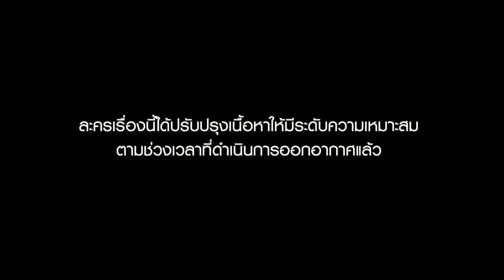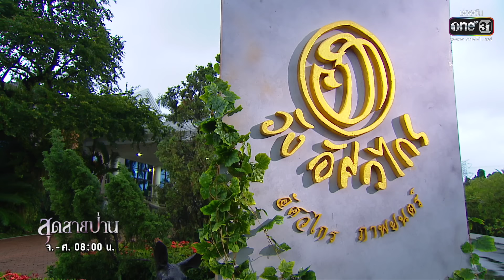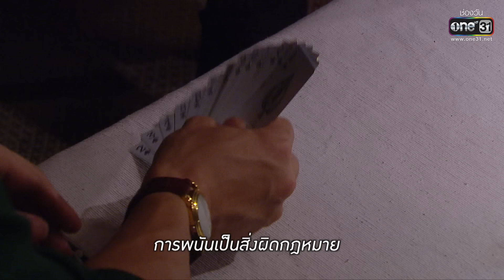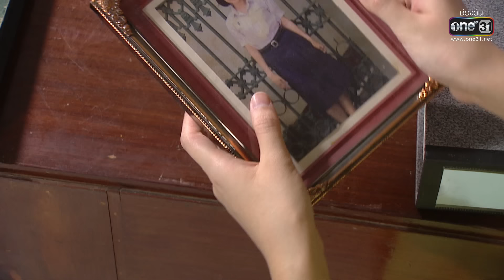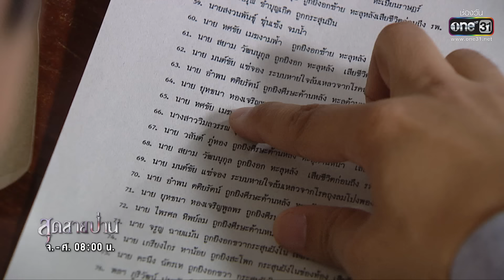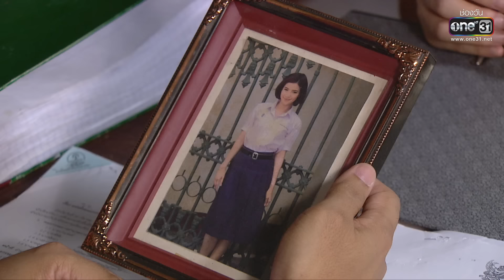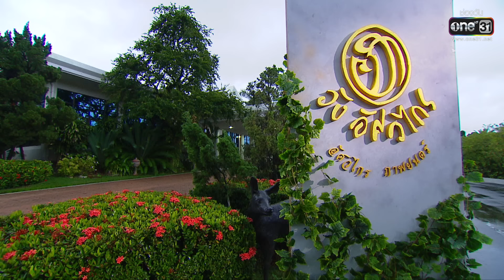สุดสายป่าน | EP.03 (Full Ep) | 28 มี.ค. 66 | one31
คนหนึ่ง...เสียสละทุกสิ่ง คนหนึ่ง...แย่งชิงทุกอย่าง
บนสายใยความรักที่เขามอบให้...พวกเธอ

ละคร สุดสายป่าน ทุกวันจันทร์-ศุกร์ เวลา 08:00 น.ทาง